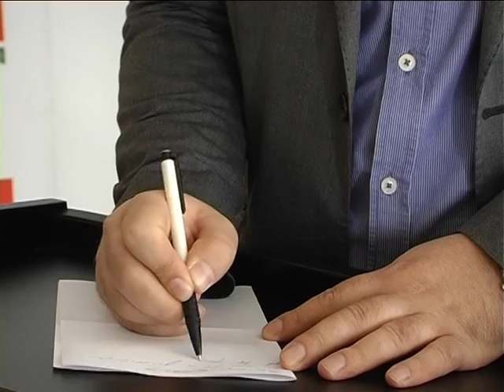sda press 1